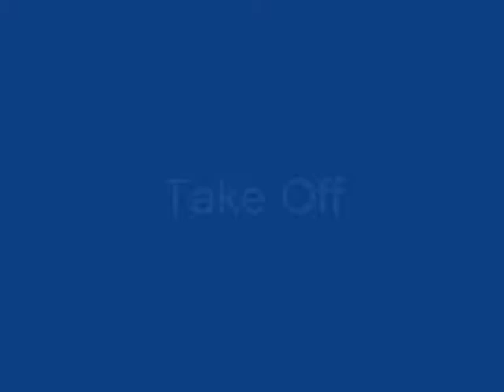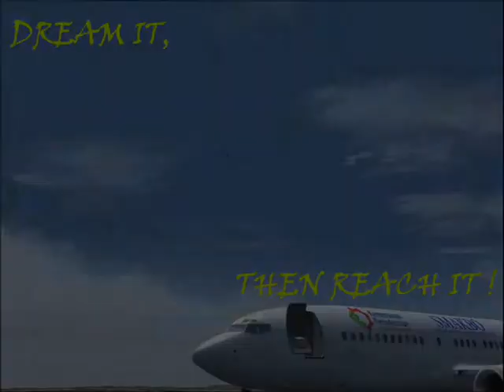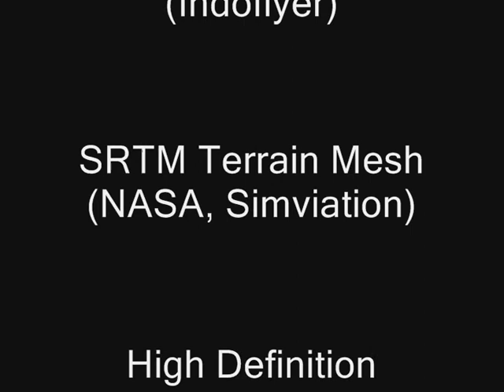FS2004 - SMAKBo ---unOfficials Livery, Fictional---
Sedikit polesan logo di fuselage yang polos :3 -newbie mode on-